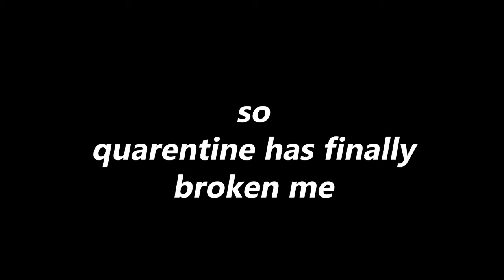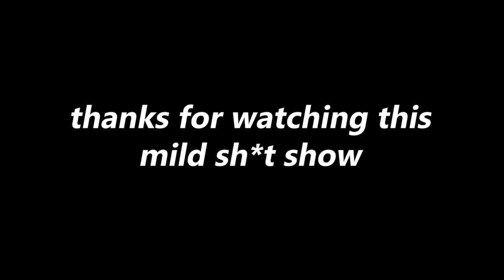power rangers spd as vines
idk what's happened to me but this is my life now